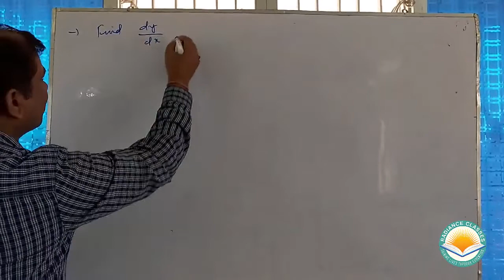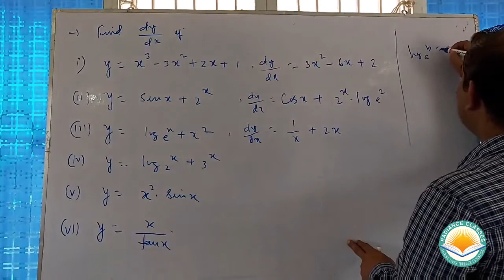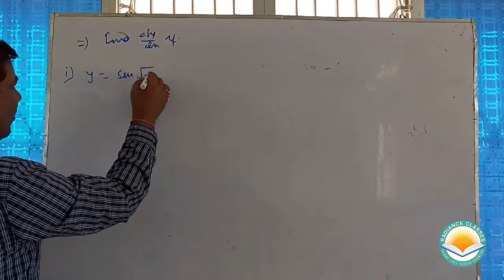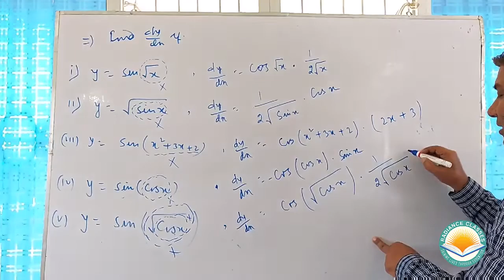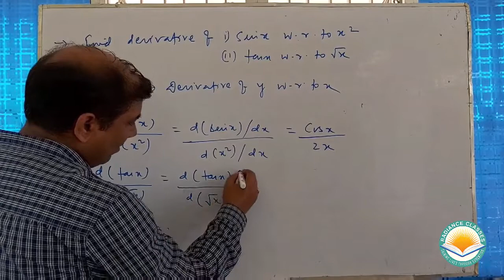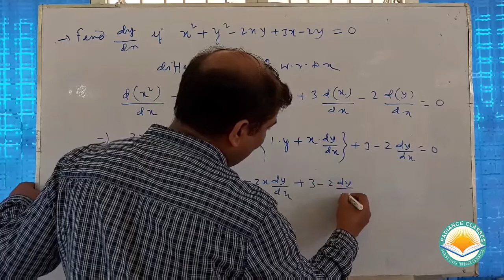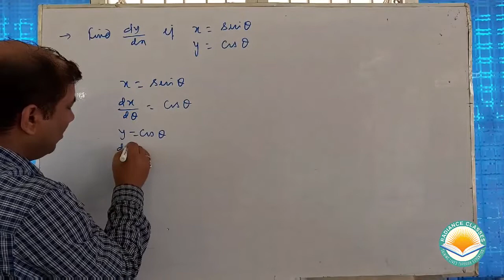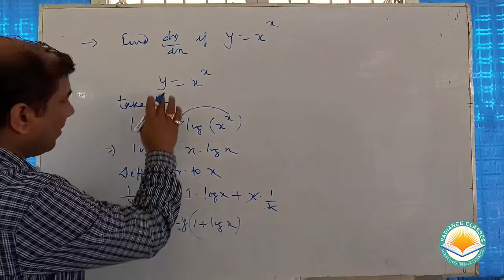Basic Tools of Mathematics Derivative